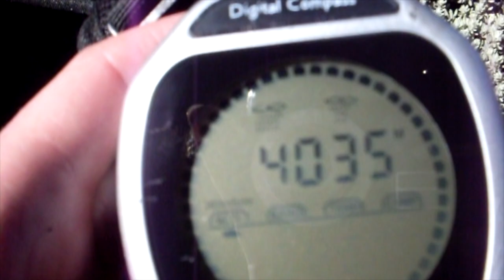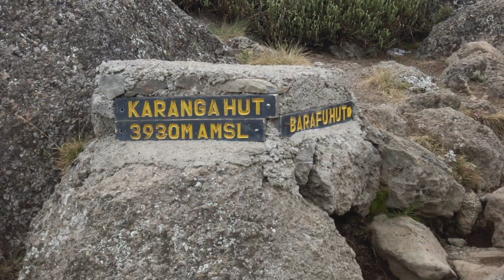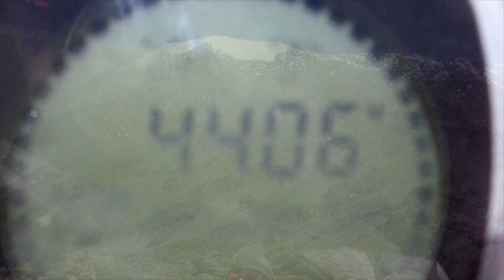Kilimanjaro, Part 3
A re-edited version of 'living my dream', here I share this dream with you. In Part 3 of 6, includes; Shira 2 to Barafu camp
Look out for Part 4 to follow.

Thanks for joining us on this amazing adventure!